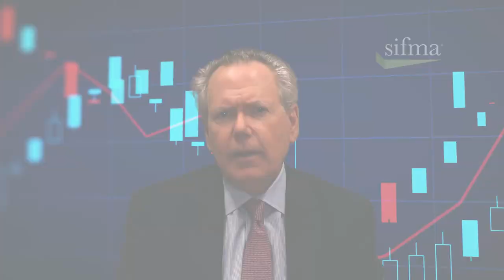SIFMA Minute: Remote Inspections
In this SIFMA Minute video, SIFMA president and CEO Kenneth E. Bentsen, Jr. explains that there are many reasons to support remote inspections, including but not limited to their effective means of inspection for lower-risk locations. FINRA's recently proposed three-year pilot program to assess a potential change to FINRA Rule 3110 will give regulators the additional data they need to make an informed decision on whether to permanently permit remote branch inspections.